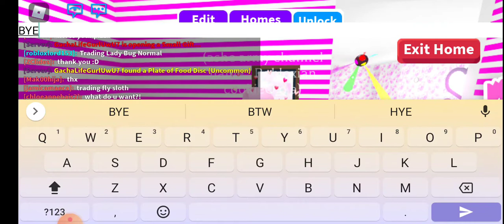Funny meme (Adopt me) {Robloxian cookieO.o}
Hope you enjoyed COOKIES

2.Like like like

3.Comment comment comment